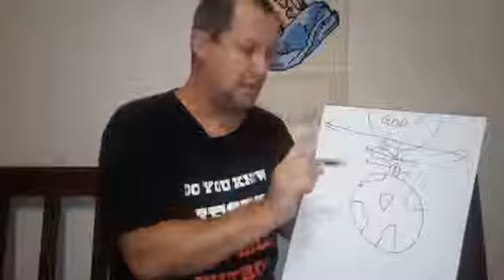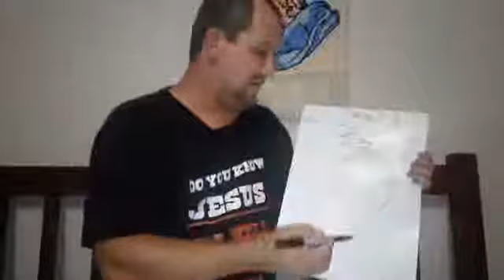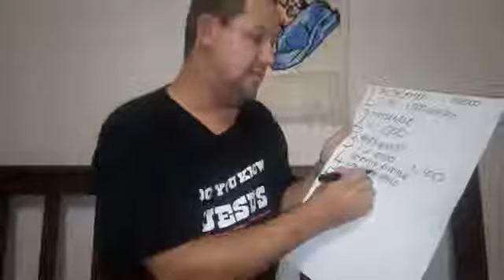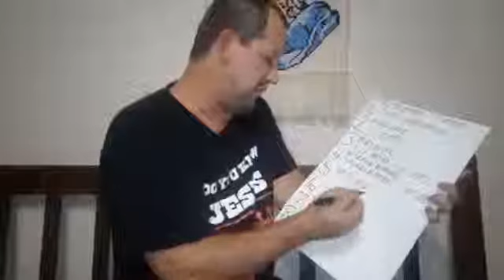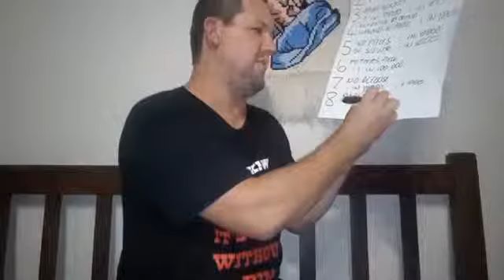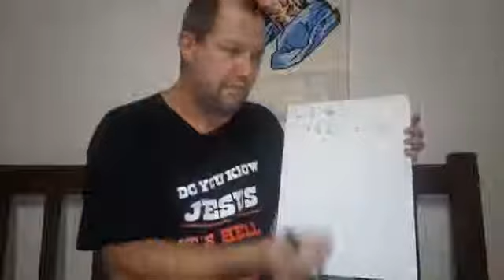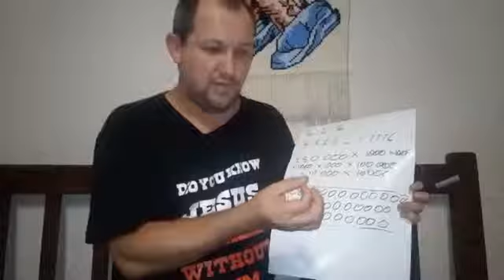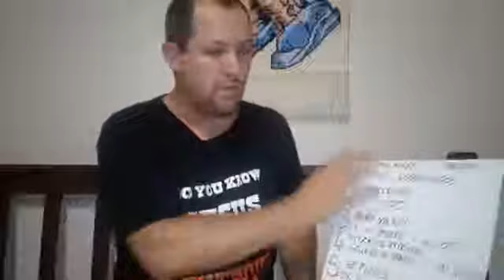Why Jesus? Do we need blind faith to believe in Him? Is there evidence?